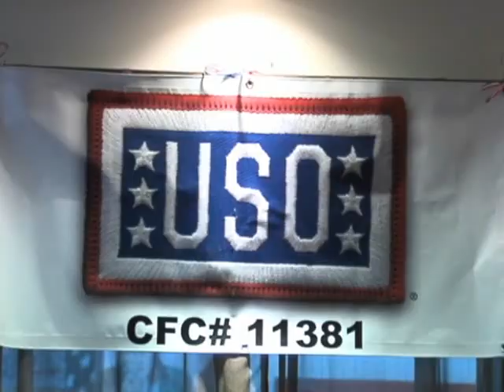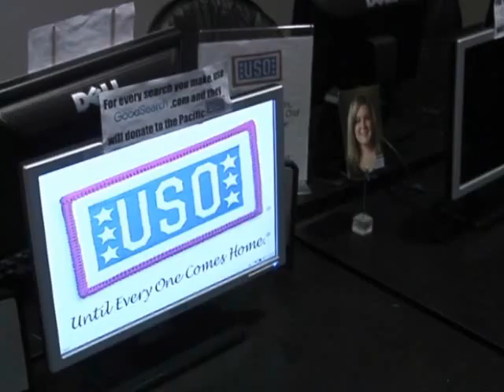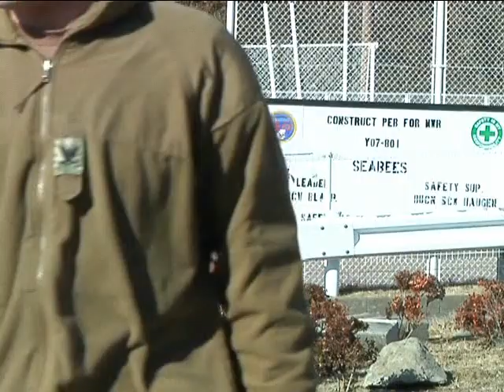Yokosuka Report for the Week of January 16, 2012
"Chief of Chaplains visits CFAY" MC2 Adrian White -- Reporting,
"USO Wounded Warrior Room" MC2 Bryan Reckard -- Reporting,
 "NMCB 40 Decommissioning" MC2 Mike Story -- Reporting